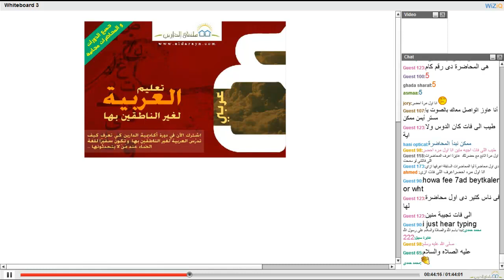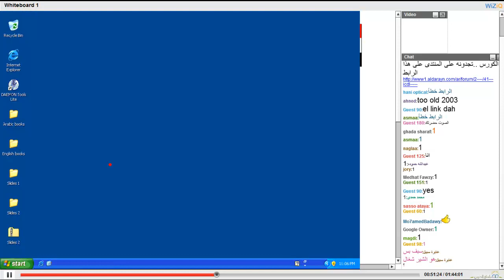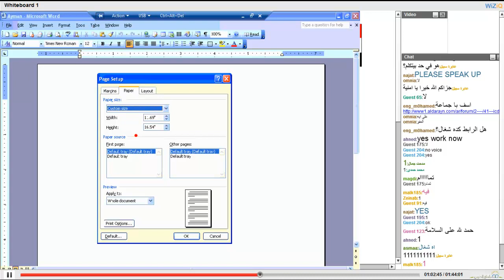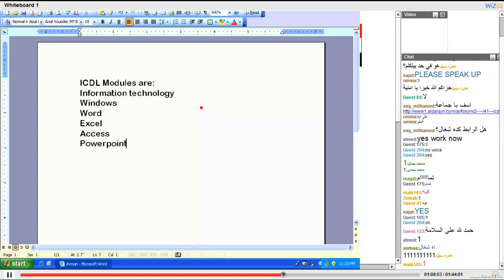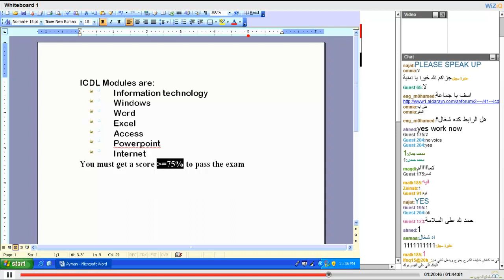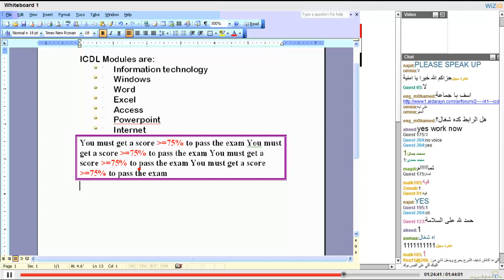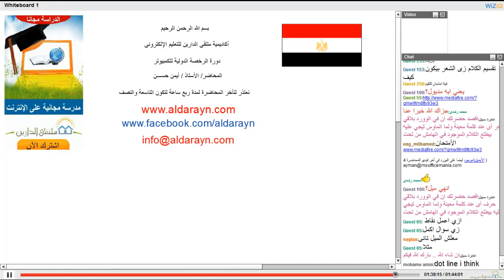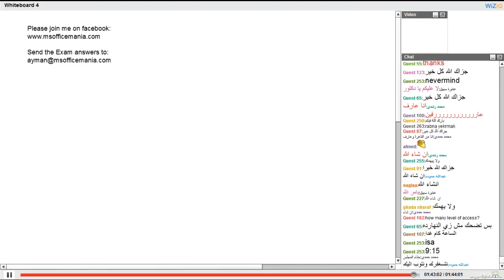اكاديمة الدارين | ICDL 1 | محاضرة 5